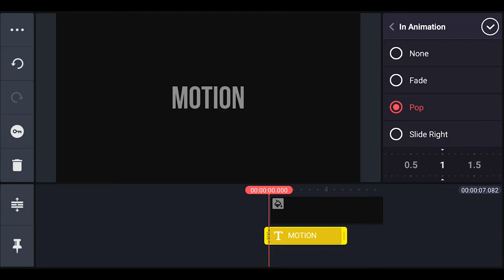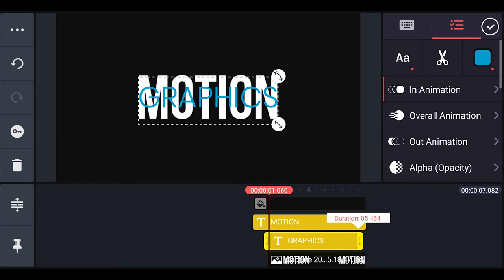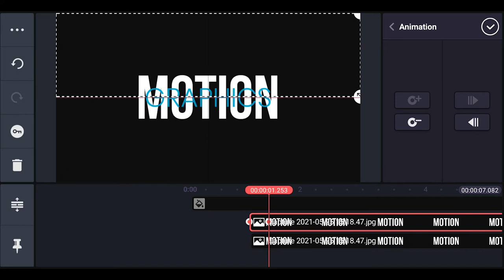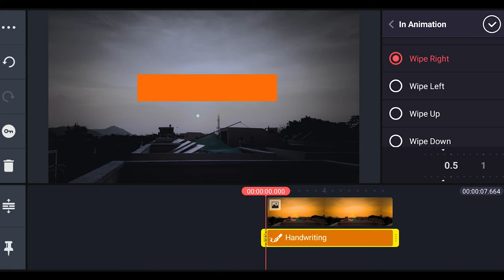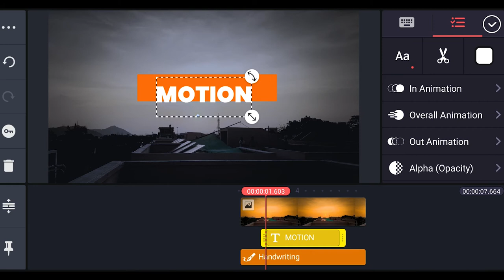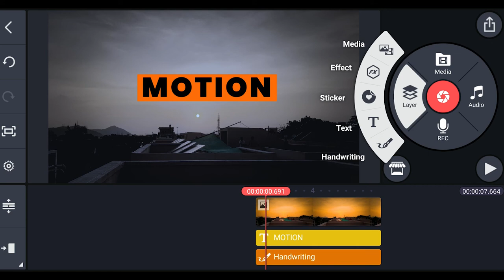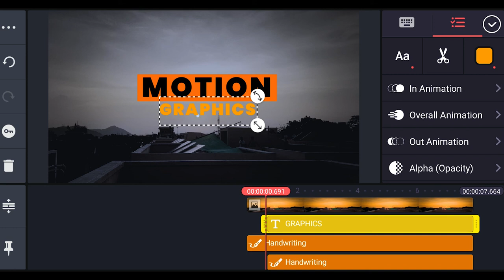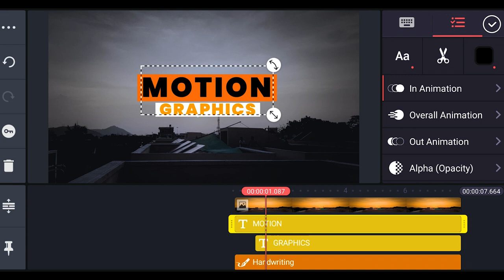2 elegant Kinemaster Text animation | step by step tutorial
2 elegant Kinemaster Text animation | step by step tutorial

My gadgets links:
1. Jiofi 6 (JMR1040)

4. BOYA by-MM1 Universal Cardiod Shotgun Microphone Mini Mic for iOS iPhone 8 8 Plus 7 7 Plus 6 6s Mac iPad Tablet Canon Nikon DSLR Camera Camcorder

5.Boya BYM1 Omnidirectional Lavalier Condenser Microphone with 20ft Audio Cable (Black)

6.Osaka Bi-Color Dimmable LED Video Light OS 300 Mark III with Battery and Charger for All DSLR and Video Cameras and YouTube Video Shooting

7. SAMSON C01U Pro - USB Studio Condenser USB MICROPHONES

8. Mivi OAC2A Type-C to USB A Female OTG Adapter - (Grey)

9.pTron BassFest Stereo in-Ear Wireless Bluetooth Headphones with Mic - (Black)

etc.